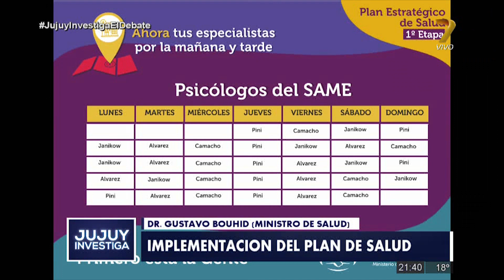JUJUY INVESTIGA B01